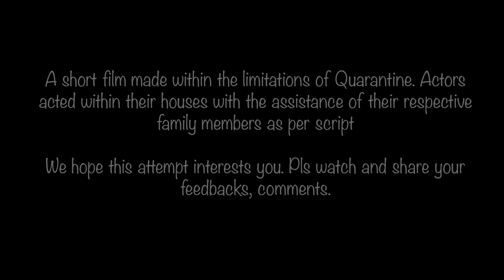knock "O" knock - 2 (english short film)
sequel of knock knock

Starring - Sreekar KV, Riitesh Panndya, Rathi thakur, Shiri, Lavanya Rajan,Sahana Achar,Jayanth,milo,venky,shruthi

Written & directed by - Milo

Cuts - Gokul

Sound track used Super deluxe - Yuvan shankar rajatrance -  malayalamtriangle